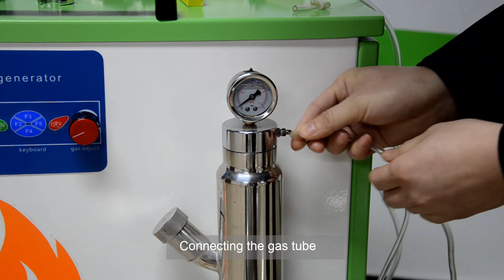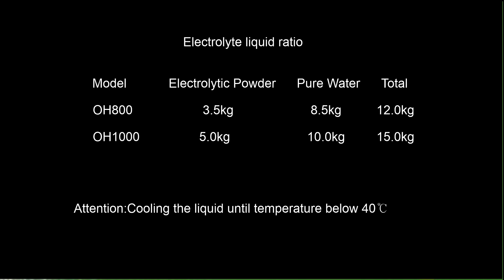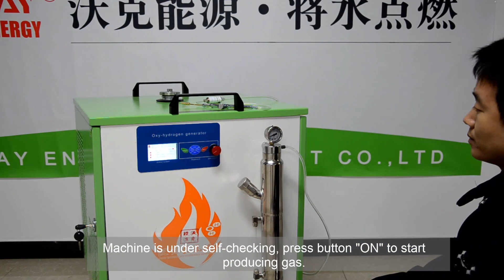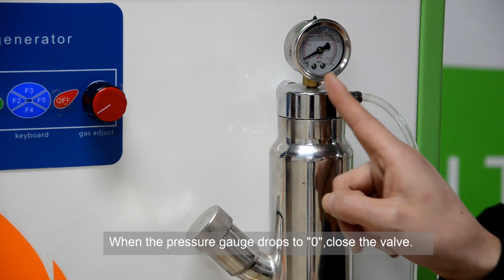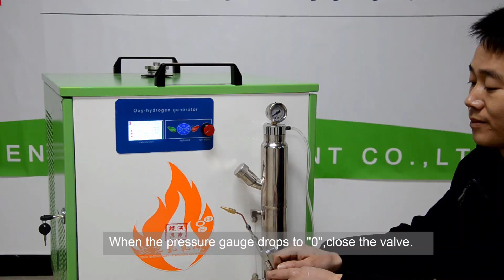Okay Energy OH1000 oxyhydrogen generator video operation